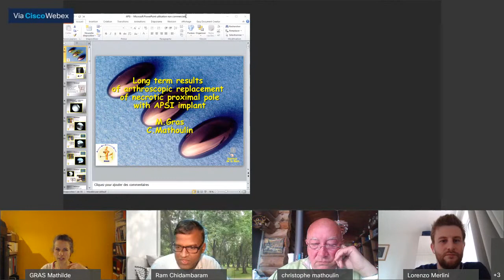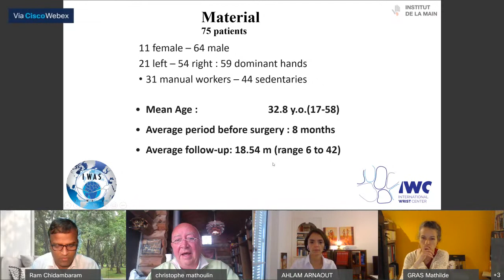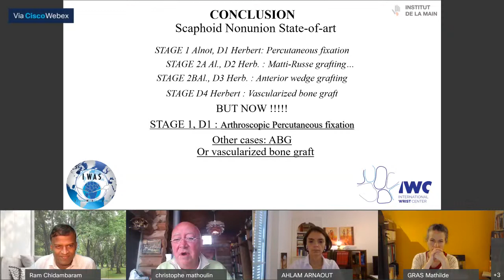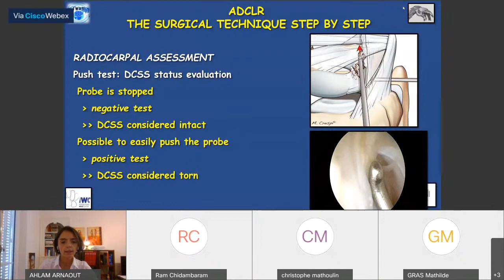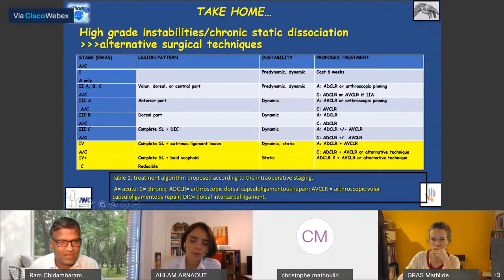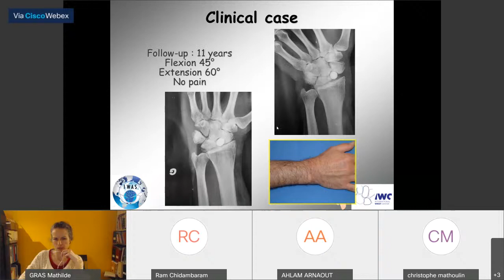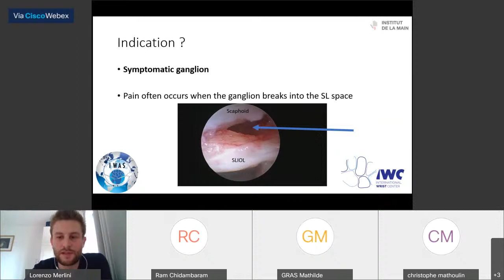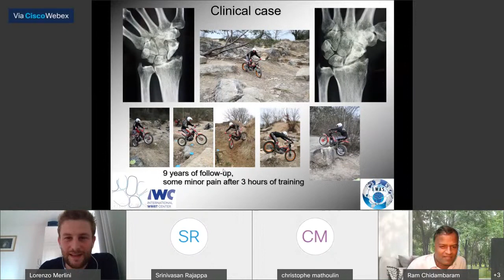Current indications in Wrist Arthroscopy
Faculty:
"International Wrist Center- Clinique du poignet .
 Institut de la Main - Paris"
1/ Arthroscopic suture of scapholunate tears Dr A. Arnaout
2/ Arthroscopic bone grafting of scaphoid nonunion  Pr C. Mathoulin
3/ Arthroscopic replacement of proximal pole with APSI implant Dr M. Gras
4/ Arthroscopic bone grafting of lunate bone ganglion Dr L. Merlini
5/ Arthroscopic interposition in SLAC 2 arthritis Dr L. Merlini